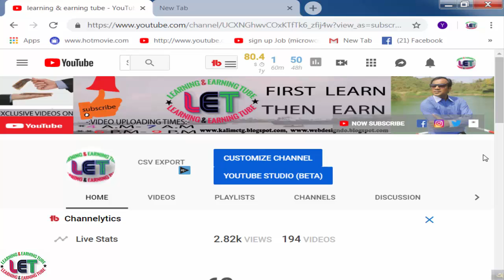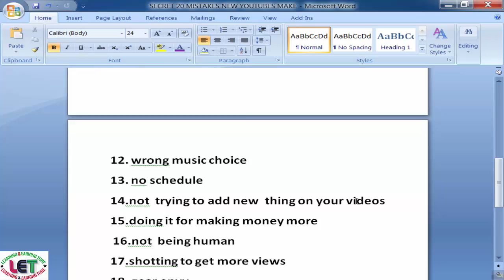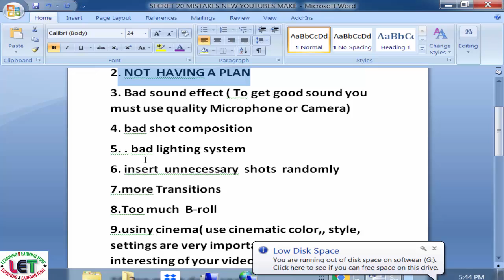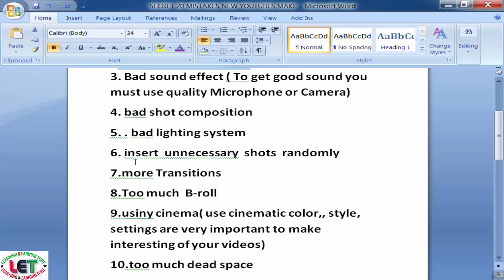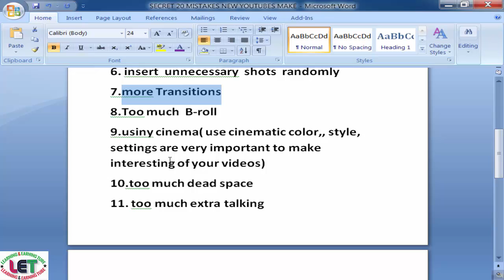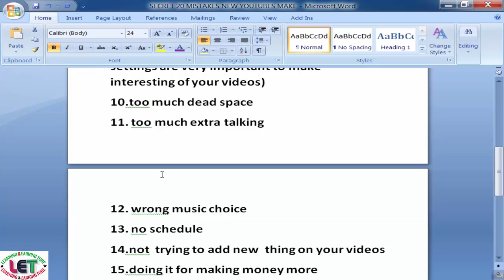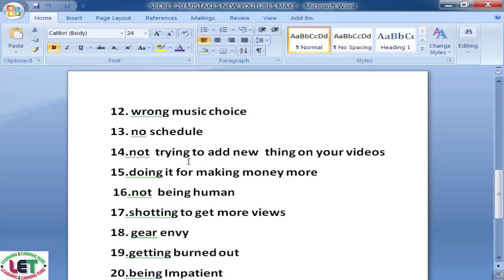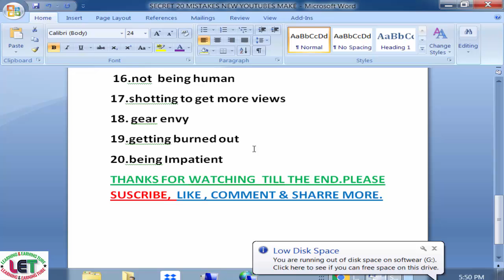Avoid Top & secret 20 mistakes as a new youtuber-2019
In this video, I will show Avoid Top & secret 20 mistakes as a  new  youtuber-2019.This is just from my experience and what I've seen help grow or not grow a channel.  Love to hear your thoughts of other mistakes people make in the comments below!
funny vlog
learning & earning tube
funny vlog
learning & earning tube